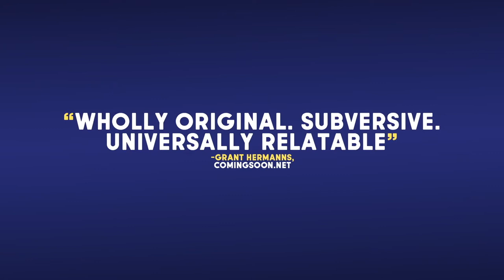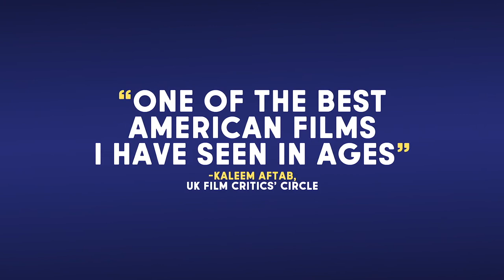LANGUAGE LESSONS - Official HD Trailer - A film by Natalie Morales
Directed by Natalie Morales and written in collaboration with her co-star Mark Duplass, this charming and award-winning comedy follows a Spanish teacher and her student whose online connection takes on far more importance than either could have anticipated.

For his 45th birthday, wealthy Californian Adam (Mark Duplass) receives a surprise gift from his choreographer partner: 100 weekly Spanish lessons with Cariño (Natalie Morales), a vivacious expat who teaches virtually from her home in Costa Rica. Adam's unconvinced at first; a self-described “creature-of-habit”, he’s unsure about where or how this new element will fit into his carefully-structured routine. But after unexpected events turn his life upside down, Cariño becomes a lifeline he didn’t know he needed, and a complicated emotional bond develops...

Upending classic meet-cute tropes, this clever and unassuming film effortlessly shifts between comedy and pathos, echoing the ups and downs of life. Bittersweet, honest and fresh, LANGUAGE LESSONS is a disarmingly moving exploration of friendship and connection.

WINNER – 2021 SXSW FILM FESTIVAL – Audience Award
SPECIAL PRESENTATION – 2021 BERLIN INTERNATIONAL FILM FESTIVAL
OFFICIAL SELECTION - 2021 BFI LONDON FILM FESTIVAL